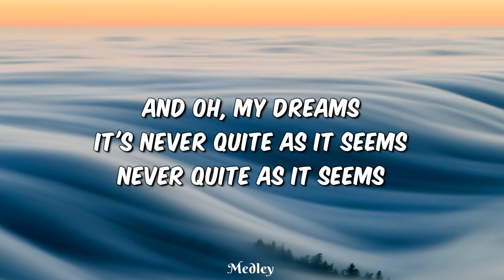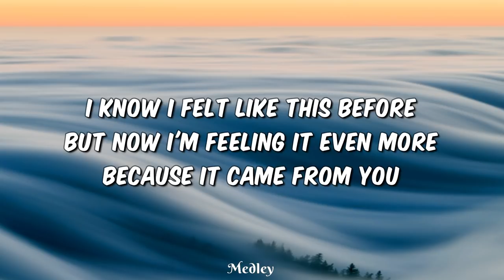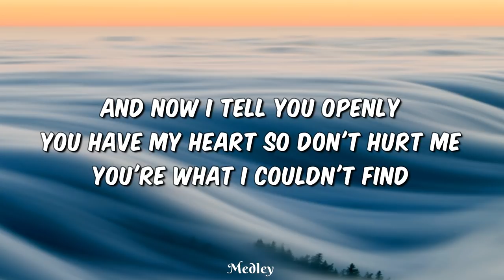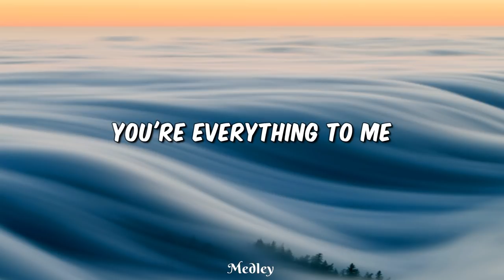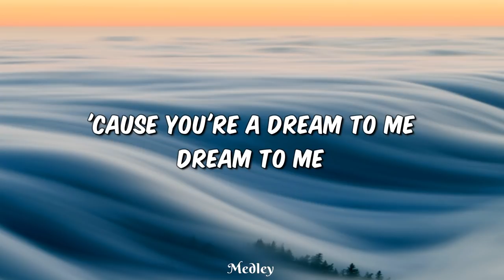Haley Reinhart - Dreams (Lyric/Lyrics Video)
*** Song name: Dreams (Originally by Cranberries)

⚪ Released by
      Haley Reinhart

📸 Photo by Sasha Stories on Unsplash

📜 Lyrics:
(originally by The Cranberries)

Oh, my life
Is changing everyday

And oh, my dreams
It's never quite as it seems

I know I felt like this before
But now I'm feeling it even more

And now I tell you openly
You have my heart so don't hurt me
You're what I couldn't find

A totally amazing mind
So understanding and so kind

Oh, my life
Is changing everyday

'Cause you're a dream to me
Dream to me

This channel doesn't hold any rights to the music presented here, it is a property of the mentioned owner

The aim of the channel is to spread the good vibes of music and not to violate any Youtube norms

IF YOU FIND ANY CONTENT IN THIS CHANNEL BREAKING ANY KIND OF RULES THEN KINDLY INFORM ME & I WILL IMMEDIATELY REMOVE IT FROM THE CHANNEL